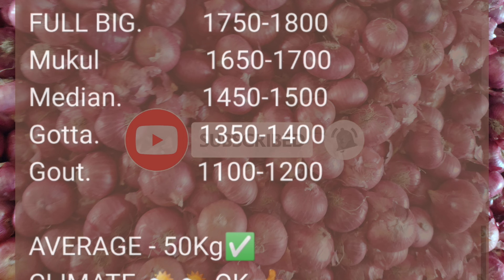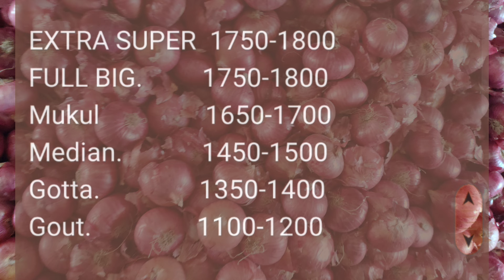LIVE CHENNAI MARKET ONION RATE TODAY l कांदा भाव चेन्नई apmc l 27 जुलै 2024